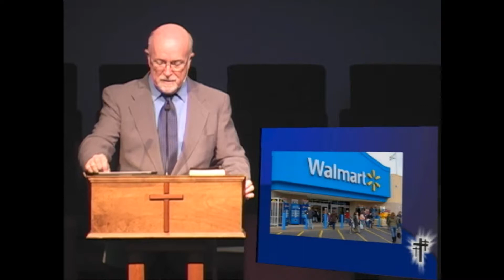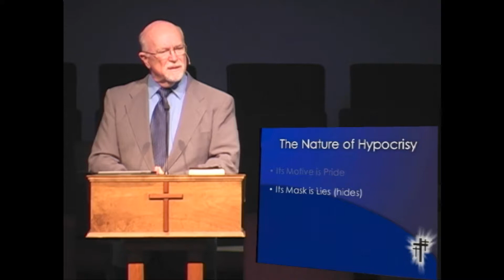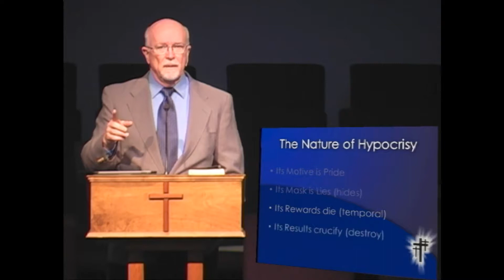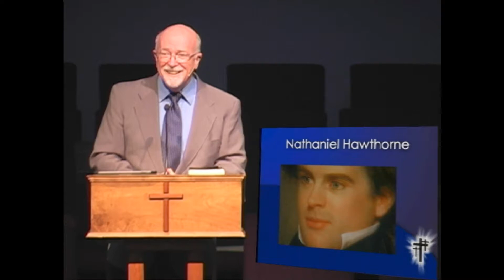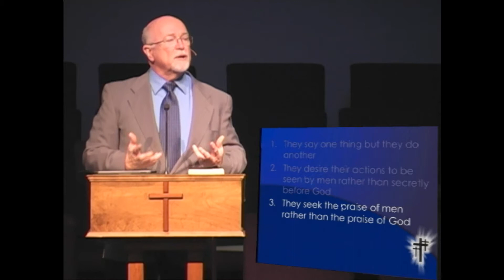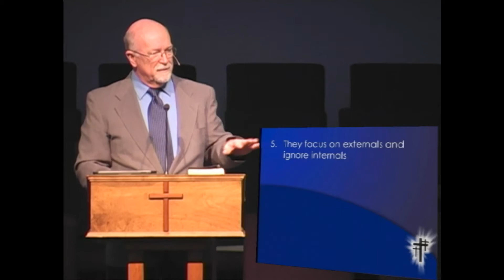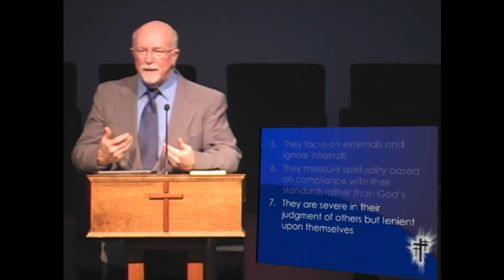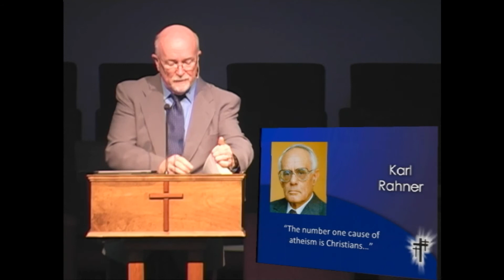Beware of Hypocrisy - February 16, 2014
Series on Commands of the Lord "Beware Hypocrisy"